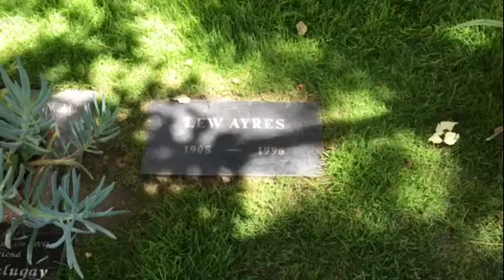Lew Ayers' Grave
Lewis Frederick Ayres III (December 28, 1908 – December 30, 1996) was an American actor whose film and television career spanned 65 years. He is best known for starring as German soldier Paul Bäumer in the film classic All Quiet on the Western Front (1930) and for playing Dr. Kildare in nine movies.